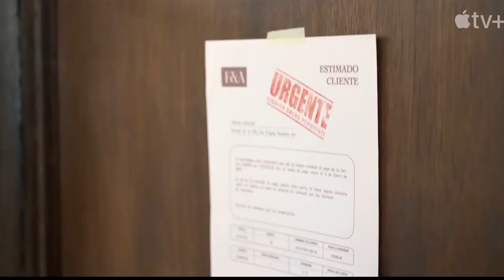ACAPULCO Season 2: Jessica Collins & Rafael Cebrián Interview | That Hashtag Show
Monica sat down with Jessica Collins and Rafael Cebrian to talk Apple TV+'s ACAPULCO season 2.

Season two picks up right on the heels of season one, telling the story of twenty-something Máximo Gallardo, whose dream comes true when he scores the job of a lifetime as a cabana boy at the hottest resort in Acapulco, Las Colinas. In 1985, Máximo must contend with upheaval at the resort, unexpected problems at home and a new love interest who just might rival the girl of his dreams. Under Don Pablo’s guidance, he sets his eyes on one day running the entire Las Colinas operation by becoming Diane’s right-hand man. Meanwhile, in present day, Older Máximo returns to Acapulco to make peace with the recent passing of Don Pablo, where he is forced to confront some unfinished business young Máximo left behind.

 Eugenio Derbez (“Older Máximo”) leads an international cast in the ten episode second season, alongside returning stars Enrique Arrizon (“Máximo”), Fernando Carsa (“Memo”), Damián Alcázar (“Don Pablo”), Camila Perez (“Julia”), Chord Overstreet (“Chad”), Vanessa Bauche (“Nora”), Regina Reynoso (“Sara”), Raphael Alejandro (“Hugo”), Jessica Collins (“Diane”), Rafael Cebrián (“Hector”) and Carlos Corona (“Esteban”).

Get All The Latest News on Everything Trending in Geek Pop-Culture